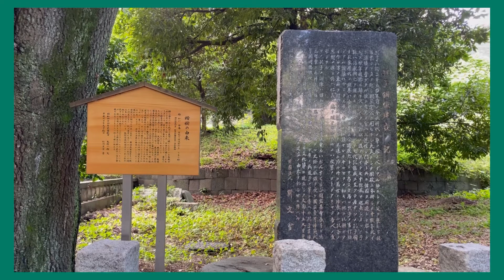【史跡 湯島聖堂】孔子廟を訪れた✒︎